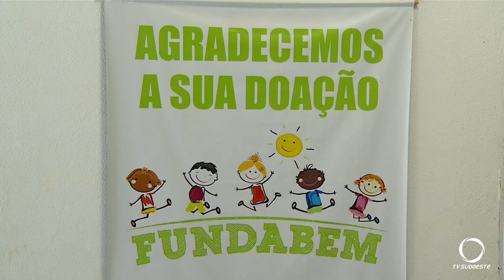A Fundabem organiza a tradicional macarronada com galeto beneficente a cada dois meses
Eventos: Neste sábado (18), será realizada mais uma edição do evento que auxilia nos custos de manutenção da instituição.